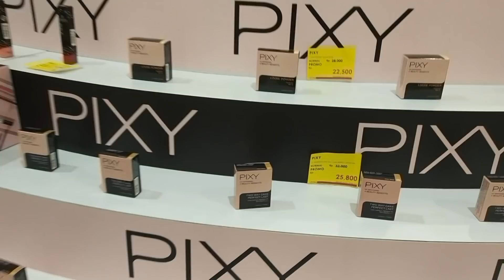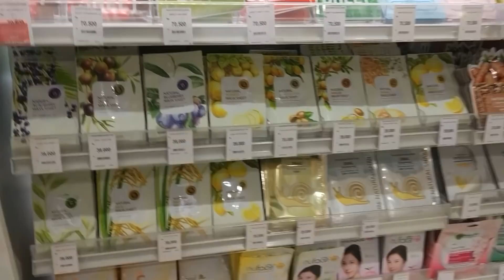2 HARI UBEK UBEK AEON, HEALTH AND BEAUTY!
HAIIIIII...
ASSALAMUALAIKUM
gimana kabar? baik ya..
alhamdulillaaah..

tempat beli di mall Aeon tepatnya di Health and Beauty.

- Instagram tempat beli krudung:
Made by wiranti

- edit pake: final cut pro

LAV YA'LL.. :***